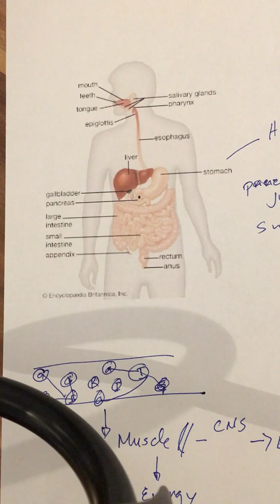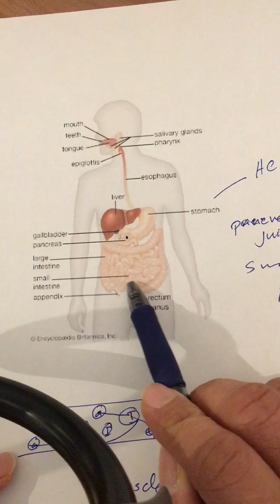Kaalaman tungkol sa diabetes.... simple explanation tungkol sa diabetes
Explained ang digestive system and explained ang diabetes